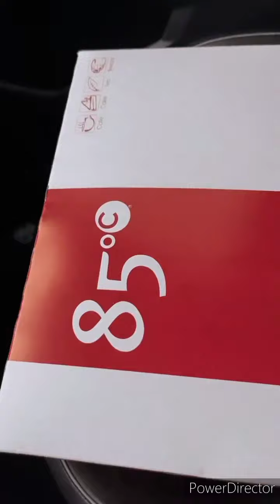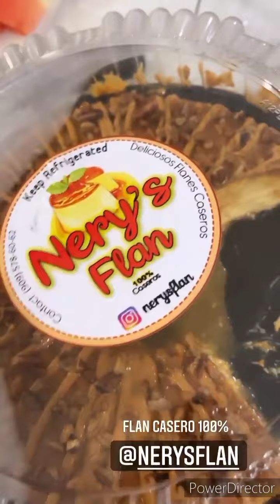🌞Fans D K€N¡A 😍Larry hernandez🌈💋❤